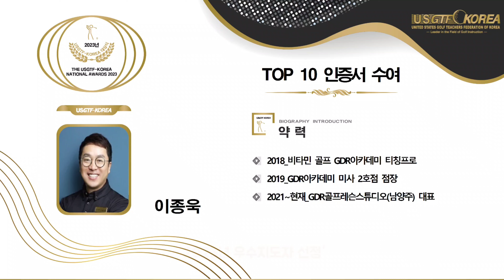필드레슨 가기 전 회원님과 스크린으로 코스답사하기! (킹즈락CC 동코스)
안녕하세요 USGTF-KOREA 티칭협회 우수지도자 우기프로입니다!

킹즈락CC 동-서코스 필드레슨 가기전에 회원님과 함께 스크린으로 코스 경험했어요!
이번 영상은 동코스 입니다!

※스크린설정: 프론트티/투어모드/바람보통/중핀/약간빠름/옵션볼없음